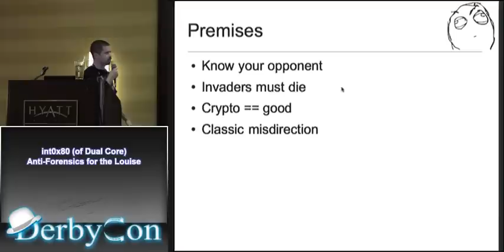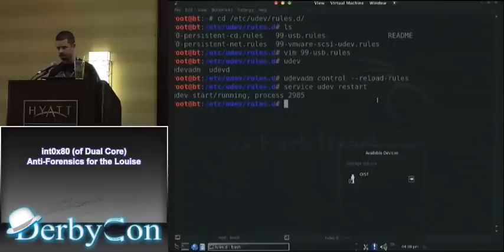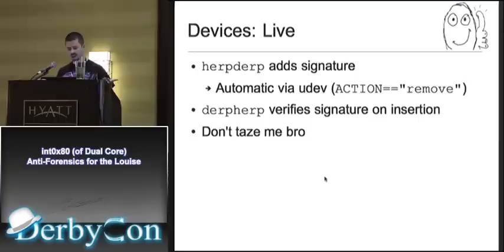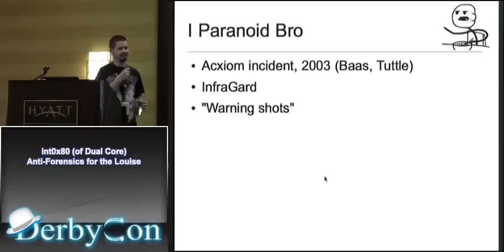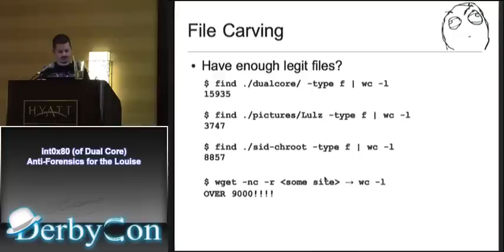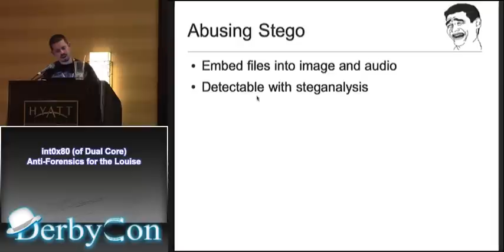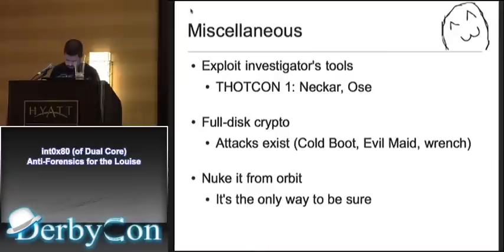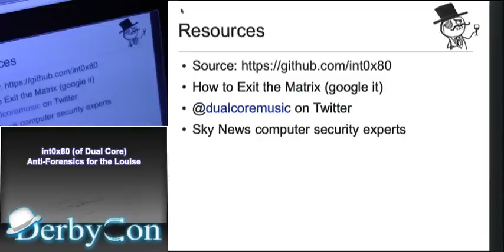int0x80 (of Dual Core) -- Anti-Forensics for the Louise